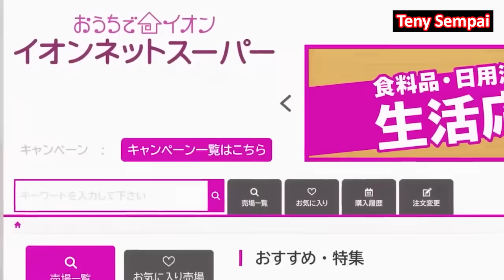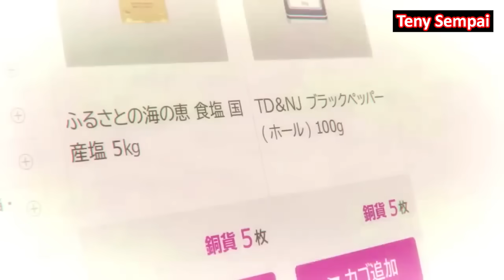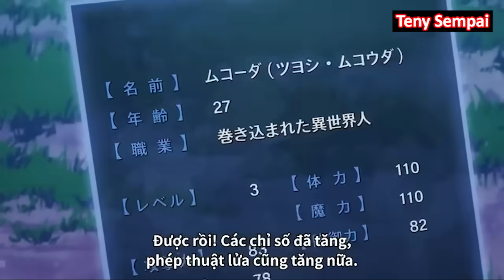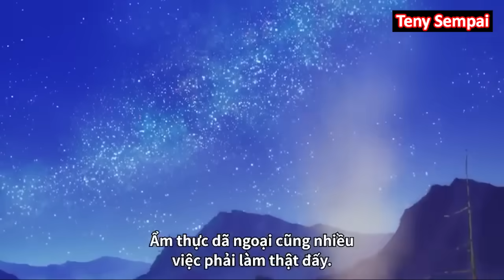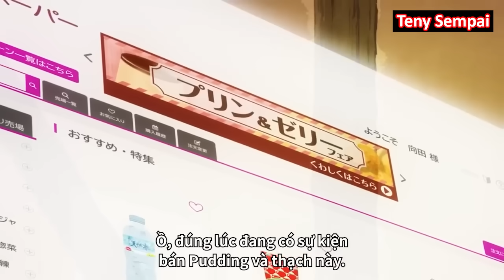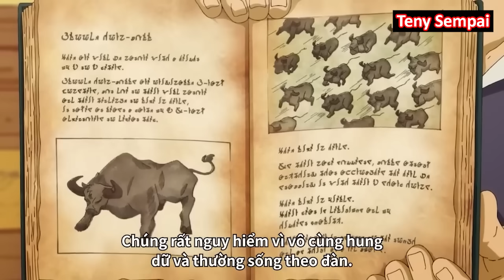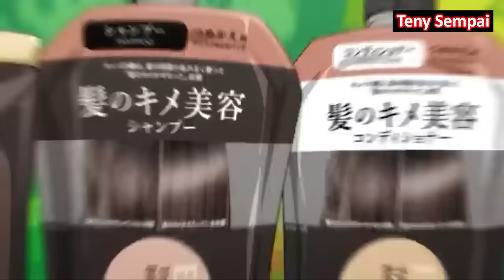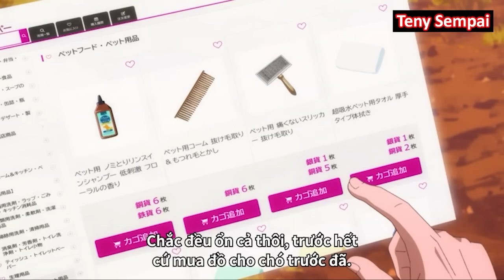ALL IN ONE " Ẩm Thực Dã Ngoại Của Con Sen Tại Dị Giới " I Tóm Tắt Anime | Teny Sempai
● Tóm Tắt Anime :  Ẩm Thực Dã Ngoại Tại Dị Giới
                                  Tondemo Skill de Isekai Hourou Meshi
                                  Campfire Cooking in Another World